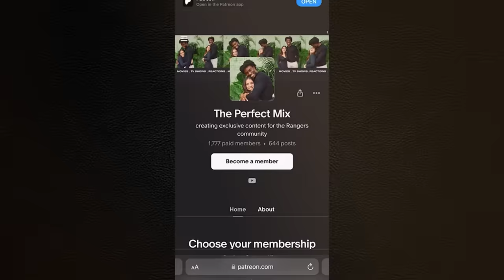We Finally Watched *BLACK PANTHER*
Director: Ryan Coogler
Writer: Ryan Coogler, Joe Robert Cole, Stan Lee
Stars: Letitia Wright, Lupita Nyong'o, Danai Gurira
Genre: Action, Adventure, Drama
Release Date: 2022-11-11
The people of Wakanda fight to protect their home from intervening world powers as they mourn the death of King T'Challa.